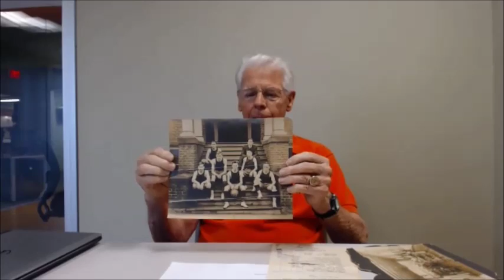Jim Campbell History Harvest Interview: Full-Length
Interview with Jim Campbell, Susquehanna University Class of 1963, conducted during the Susquehanna History Harvest, September 10, 2016. Interviewed by Grace Mandato and Caroline Woodward, Class of 2018.